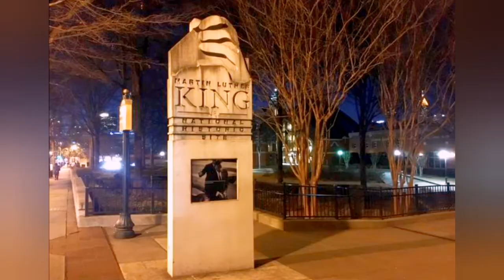アメリカATL在住女性が選曲した#RandBRemix / Select By Laquita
この動画のシリーズを
作ったきっかけ↓↓

"リアルに生きてる人達が好きな曲はなんだろう？"

色んな世代、地域、の人達に
選曲をお願いしました。

動画を観ている皆さんにより幅広い色んなジャンルや音楽を楽しんでもらえるのではないか？から始まったシリーズです。

シリーズ1
From ATL

シリーズ2
Yokosuka Japan Soul Music Bar Owner

シリーズ3
From NY

シリーズ4
From ATL

Create By Hitomi